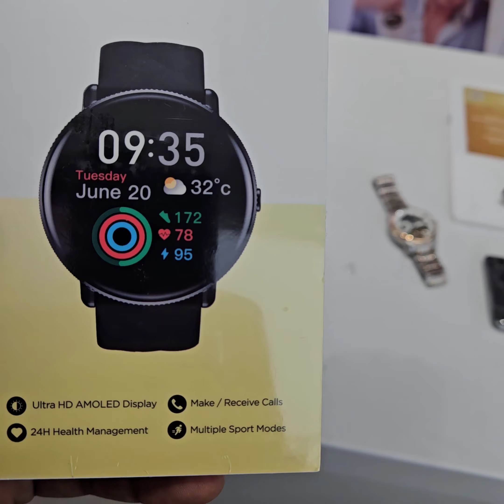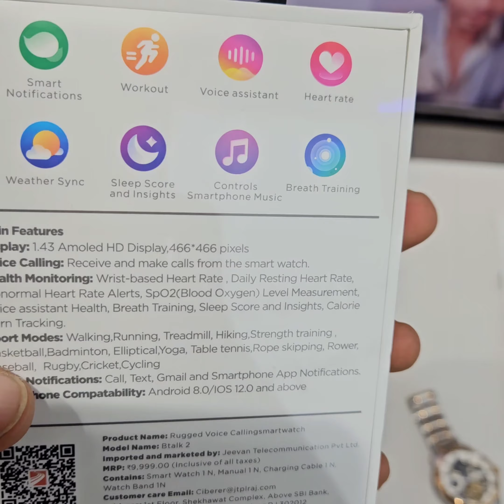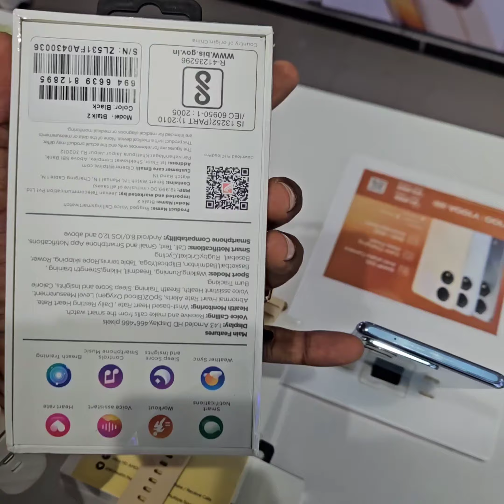Best Smart Watch in Low Budget|| Vivo New Smart Watch ⌚⌚vivosmartwatch